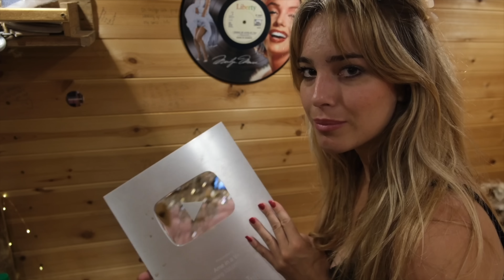Being dramatic in a van 💃 | a day in a solo female van life